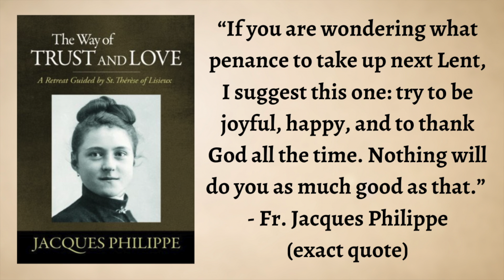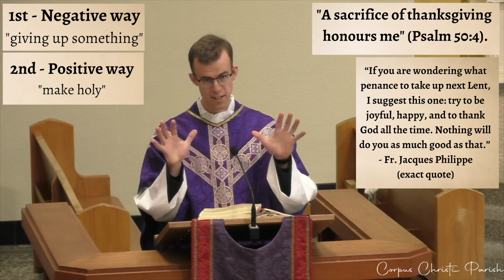A Sacrifice of Thanksgiving for Lent | Fr. Richard Conlin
Lenten reflection on Psalm 50:14 - "A sacrifice of thanksgiving honours me."